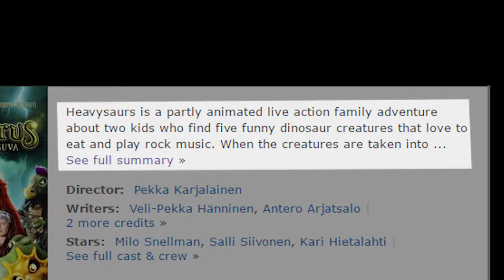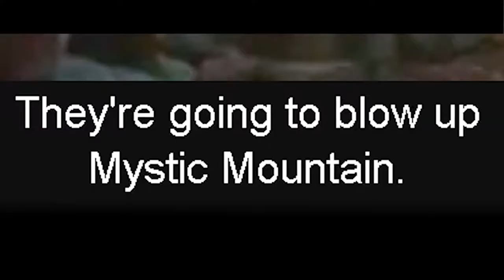Pixel Spam: The Hevisaurus Movie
Yo, it's a bunch of friggin' dinosaurs that play metal, what more do you want? Come join Marq and I on this crazy coked up adventure into the land of finnish perfoming reptiles. . .